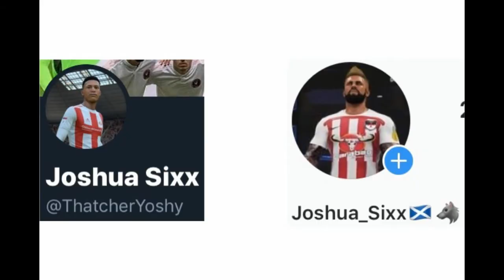WWE2k19| Denis Stoff vs The Scottish Ghost for AEW Championship